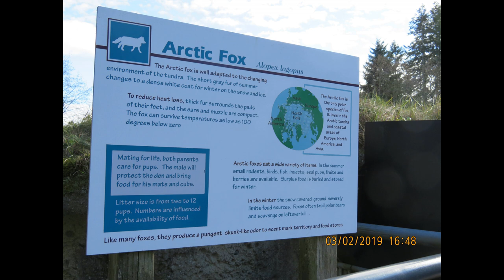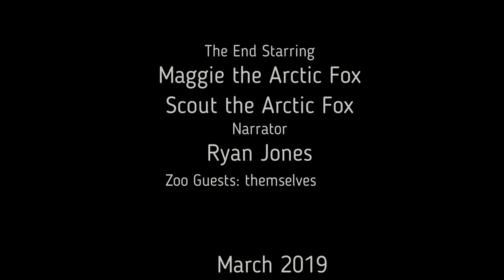Maggie the Arctic Fox at the Point Defiance Zoo March 2019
Finally made it to the Point Defiance Zoo once again (first time since 2017).  Unlike last time, I went alone (had a friend come with me back in 2017) and once again. I was able to get footage of the arctic fox there.  I learned that the names of the foxes are Maggie and Scout.

I also learned that the zoo is now down to one fox.  When I was there back in 2017, there were 2 foxes (Maggie and Scout), but now there is just Maggie.  Scout seems to have passed away since my last visit (I have no idea on when the other fox died, so I don't have an answer to that question, didn't know they were down to one fox anyways till my most recent visit, but I am sure that someone from Point Defiance Zoo might have an answer to that question).

It was fun seeing the fox once again.  Initially the fox wasn't out (sleeping), but almost an hour later, the fox was up and I was able to get footage of her.

Few notes:
- I talked about the red foxes on San Juan Island.  I now know of at least one good place to see foxes in the wild here in Washington State: the South Beach / American Camp area on San Juan Island).  Been there twice and have seen the foxes both times.  You can see the footage I have of the red foxes there from my adventure there in October 2018

2.  As a tribute to the other arctic fox (not seen in the video), I added a short flashback clip from my visit in 2017 (for the full video from that

3. You can hear a water dripping noise in the background.  That is because there are some springs in the enclosure and you can hear the running water from there.

4.  I do agree: Maggie sure seems lonely with the other fox gone.  The Point Defiance Zoo should consider getting her a foxy playmate (like another arctic fox or maybe a baby red fox).  Not sure if the zoo plans to get new foxes anytime soon, but it is just a suggestion.

That is all for now.

Arctic foxes are unique as they are smaller than red foxes and live up in the arctic circle.  I can't say I have ever seen an arctic fox in the wild (never been to the arctic before), but I have seen red foxes on various occasions, like the ones on San Juan Island and others.  More recently, I had a fox sighting on Whidbey Island (saw one in the distance wandering around in a field near Oak Harbor).   Some fun facts about arctic foxes:

- In the winter, they grow a white winter coat.  That is why Maggie is fluffy and white.  If you go in the summer, she will be in a grayish brown coat (look almost like a different species of fox too).
- Arctic foxes live way up north in the arctic circle.  The ones at the Point Defiance Zoo (and other zoos that have them) are about as close as you will get to see them without having to go up to the arctic circle
-  These guys have really warm fur coats and survive temperatures well below zero (like up to 70 below zero).  Winters here in Seattle area rarely get below 0 (30s is the normal), so they probably consider winters here pretty mild compared to their normal habitats in say northern Alaska.
Important dislaimer in response to this comment:
"Travis Rynning
Poor fox he looks unhappy to be caged up instead of living free in the wild
1 month ago"
I don't own the Point Defiance Zoo nor do I work there, so it is not in my jurisdiction to try and free the foxes (or other animals in the park).  If you have complaints about the animals being kept there, you really should reach out to the Zoo Management directly (they have a website with contact info if you need to reach out to them, Alternatively they do have a channel on youtube I have no control nor say over what goes on there nor how they manage the animals.  If you have questions, comments or concerns about the foxes or other animals at the zoo / aquarium, you are welcome to reach out to zoo management directly.  I agree: Maggie the fox probably could use a new foxy playmate.  She used to have a playmate named Scout (another arctic fox they had), however I found out she got euthanized sometime since my 2017 visit (old age), now it is just Maggie.  Of course, she is getting up there in age too (about 12 as of 2020) and her time could be almost up too (I think 12-15 is average for foxes in captivity), so it might not be until after Maggie passes away when they new foxes (either that or they might discontinue the fox exhibit then, only time will tell for sure).   Also, it is not my place to try and free the animals (ultimately it is up to zoo management on whether or not to release animals back into the wild), and even if the fox could be freed, she has lived a lived shelter life all of her life and would probably die if released back into the wild, especially at age 12 (she wouldn't know how to fend for herself).   Sorry I can't help you guys on that one.